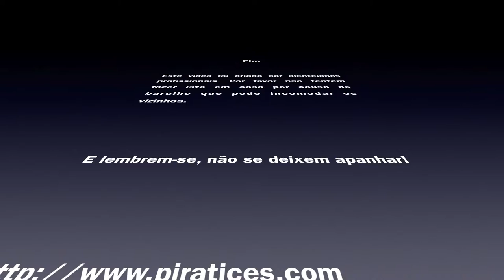Tiro a 413 m com pistola Smith & Wesson M&P 9 mm.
Tiro a 413 m com pistola Smith & Wesson M&P 9 mm. O alvo é um retângulo metálico com 18'' x 24''.